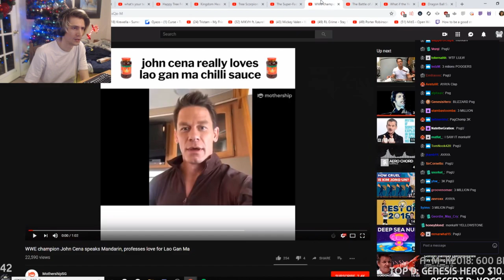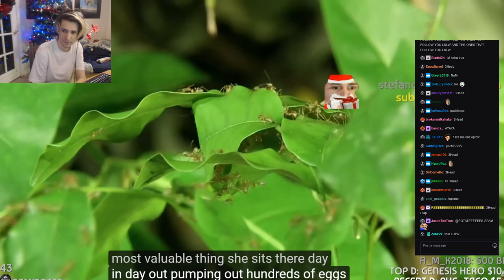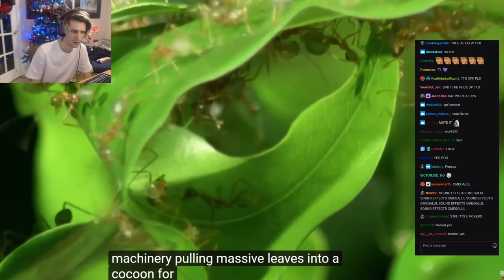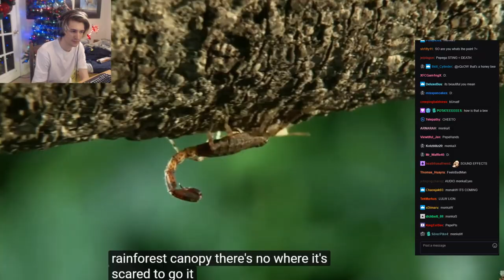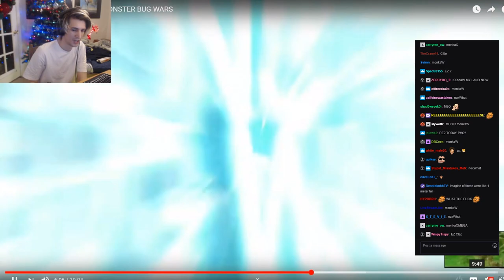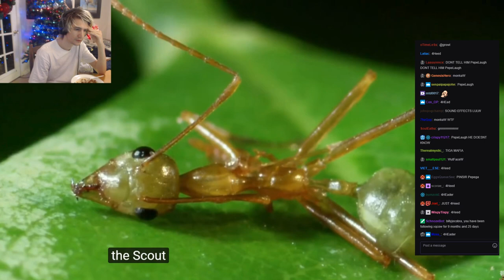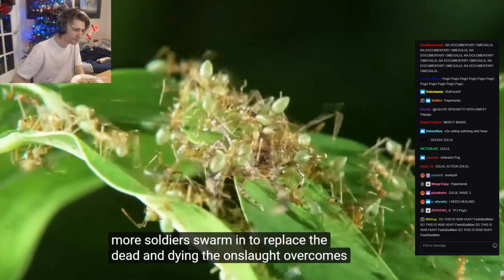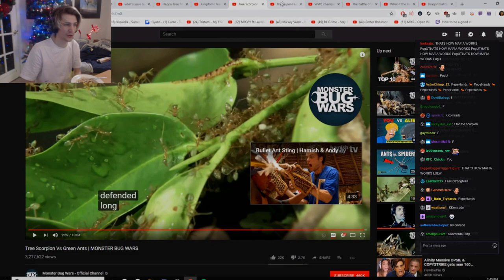xQc Reacts To "Tree Scorpion VS Green Ants | MONSTER BUG WARS"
xQc Reacts To Tree Scorpion VS Green Ants from MONSTER BUG WARS!
Now that is some PogChamp content!